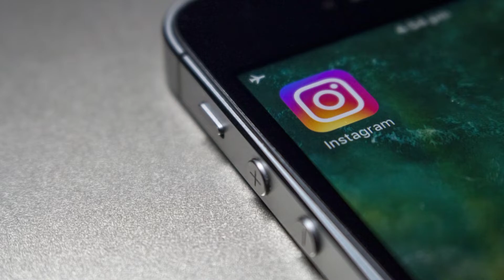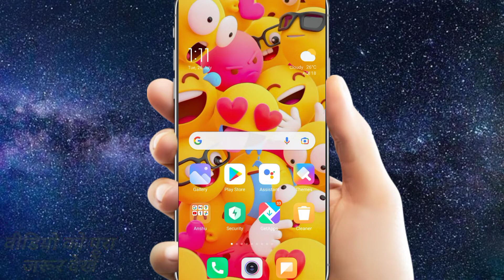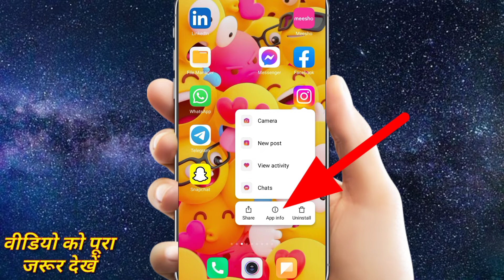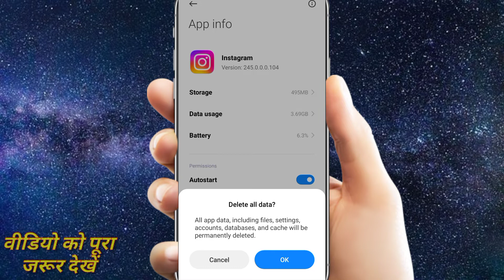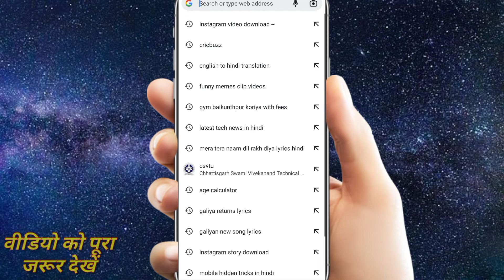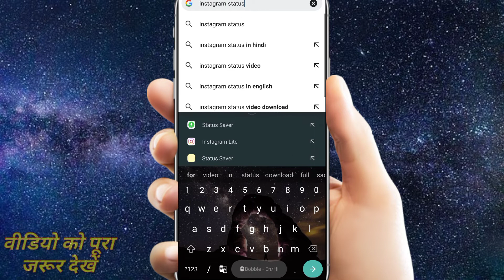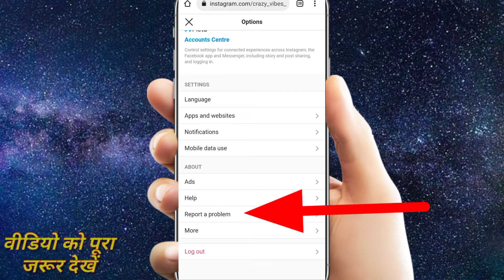How To Fix White Screen Problem In Instagram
👇👇 Google Pay Download 👇👇
जल्दी डाउनलोड करो और पाओ  1000 रुपए तक जीतने का मौका 🤩🤩🤩😊💙❤️🙏👇👇👇

Video Cover 🤗✔️✔️
instagram white screen
instagram story black screen problem
instagram black screen problem android
instagram black screen issue
instagram open problem
white screen on instagram
instagram black screen
instagram white screen problem 2022
instagram black screen problem 2022

Your All Quaries 🤩❤️🙏
Instagram white screen problem
How to fix nstagram white screen problem
how to solve instagram white screen problem
instagram open nhi ho rha hai
instagram Login problem today
instagram Login nhi ho rha kya kare
instagram account open nhi ho rha hai
instagram open nahi ho to kya kare
how to fix instagram not opening
instagram account open nahi ho raha